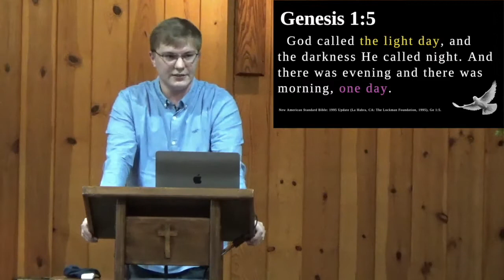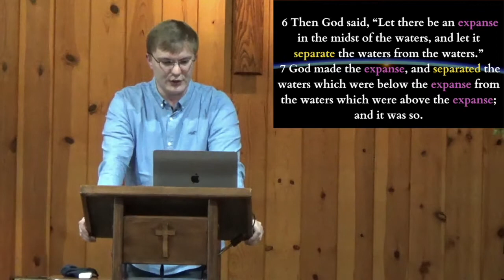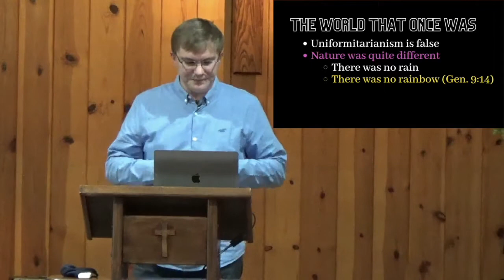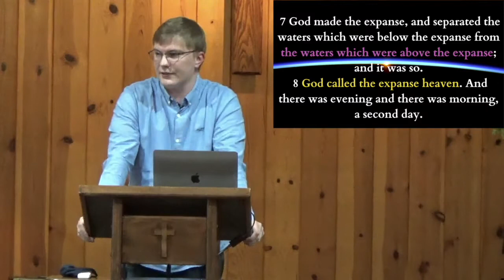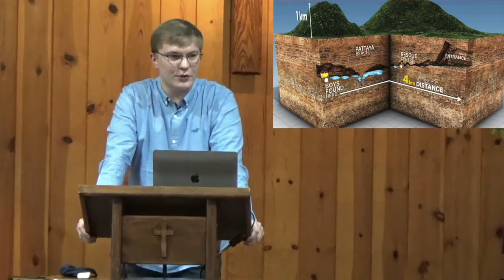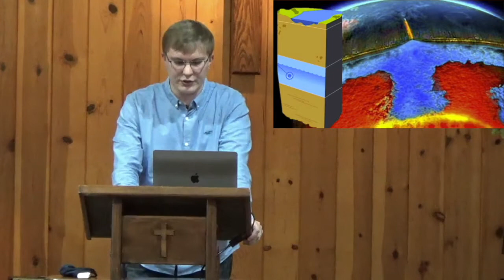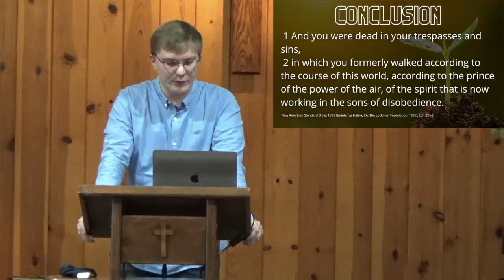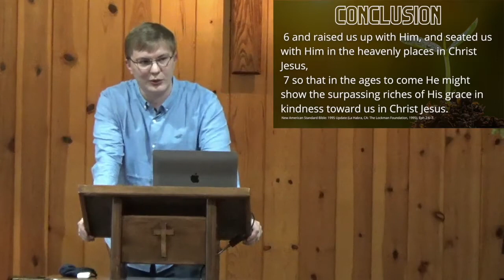Forming the Formless | Genesis 1:6-13